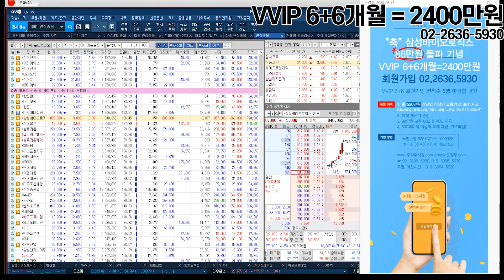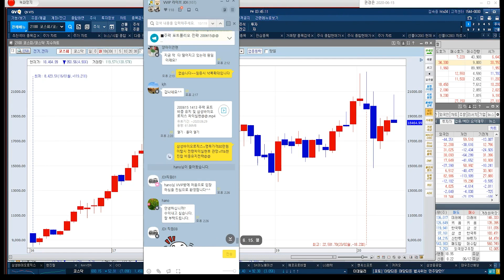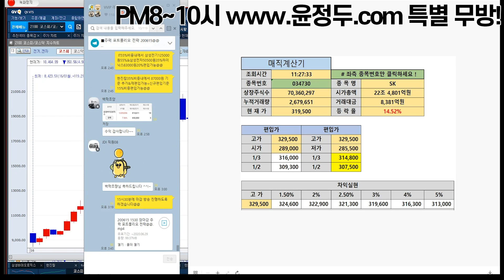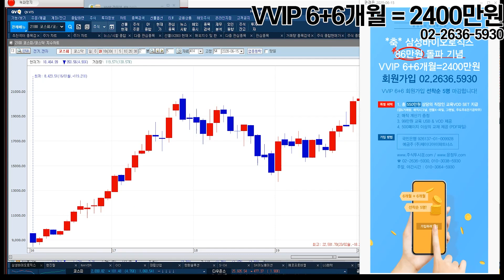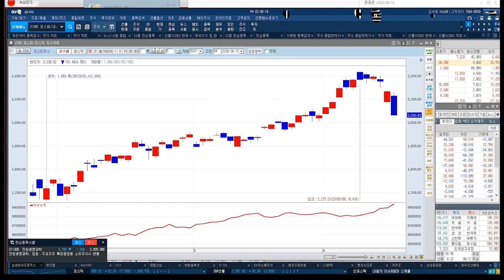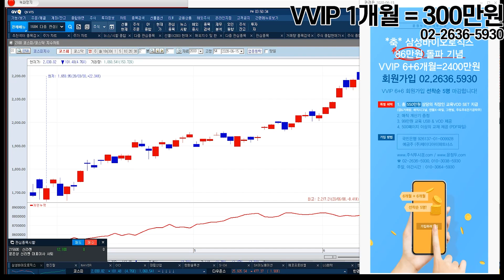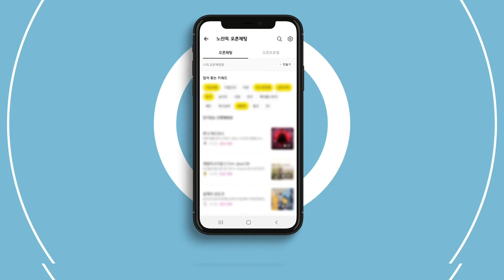삼성바이오로직스 & 신풍제약 전량 차익실현 & IT 주력주 부각 가능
*방송일시: ( 월 ~ 금 19:00 ~ 19:50 )

*방송시간: 일 ~ 목 20:00 ~ 22:00

『 윤정두의 주식투시경 시즌2 』 교육자료 신청은

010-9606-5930 으로 ↓아래 양식에 맞추어

자료신청
성함      홍길동
닉네임    홍길동
문자수신동의  예

문자 보내주시기 바랍니다

1개월 300만원
3+1개월 900만원 선착순 5명
6+6개월 2,400만원 선착순 3명

1탄★거래량↑GAP 급등주
2탄★상따↑매직시그널
3탄★캔들↑X-파일 4대천왕
4탄★실전 그랜빌↑뽀개기
5탄★주도주&단기공략주

2019년 팍스경제TV ‘윤정두의 주식투시경’
2018년 아시아경제TV ‘윤정두의 주식투시경’
2017년 한국경제 와우TV 종목의 법칙
2016년 SBSCNBC 성공투자 오후증시
2016년 서울경제TV ‘윤정두의 주식투시경’

2007년 대우증권 실전투자대회 7,681% 1위
2009년 NH선물 해외파생상품 실전투자대회 1위
2006년 삼성증권 실전투자대회 1위
2006년 현대증권 ELW 실전투자대회 1위
2003년 제일투자증권 실전투자대회 1위
2002년 메리츠증권 실전투자대회 1위
2001년 겟모어증권 실전투자대회 2위

NAVER 1위 약 670억원, 카카오 599억원, SK 293억원, LG화학 216억원, CJ제일제당 305억원 주가 순으로 기관 매수 나서… 일간 순매수 상위 기록.

기관은 NAVER 주식 약 670억원어치를 순매수 하여  주간누적으로 기관 코스피 순매수 종목 1위를 차지했다.

12일 한국거래소에 따르면 기관 순매수 금액이 가장 많은 종목으로 NAVER, 카카오, SK, LG화학, CJ제일제당 순으로 기록하며 장을 마감했다.